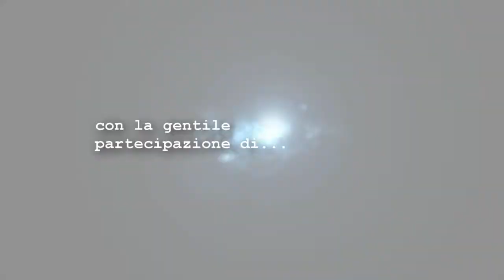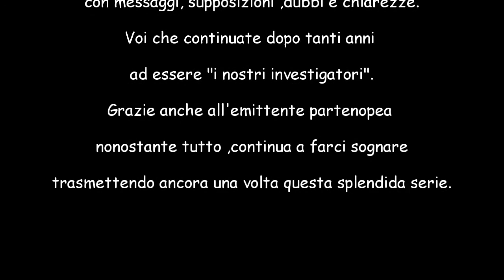Lamu files #4 "Due parole sul ritorno di Lamù a Telecapri"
Ciao ragazzi,
un breve comunicato che raccoglie la nostra opinione sul ritorno
dell'amata Lamù su Telecapri.
Ringraziamo la nostra voce narrante "RAVE TUBE"
(alias Andrea Marino)
Testi ed info a cura della pagina facebook
 "Il mistero della sigla di Lamù"
Videoediting a cura di RetrochinaHD.

LINK DOVE SCARICARE GRATIS I NOSTRI GIOCHI